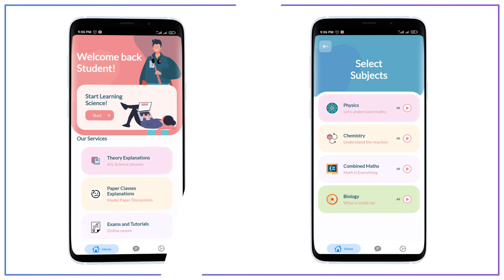Royal Academy of Science app 2.0 trailer